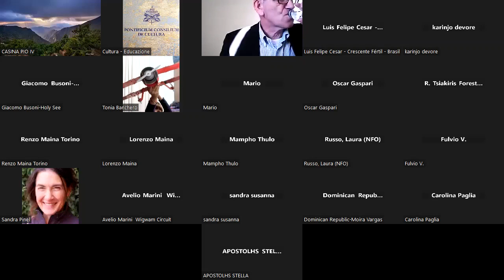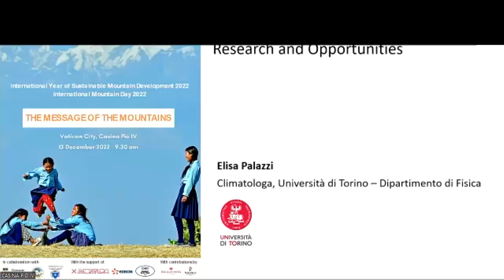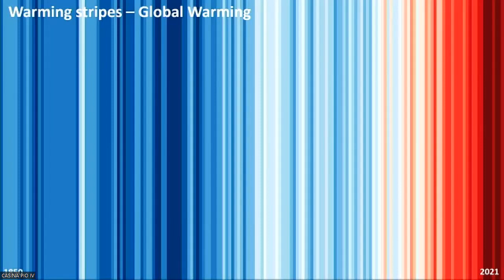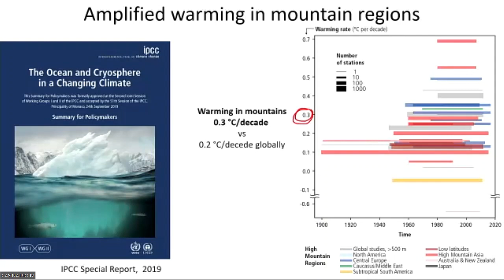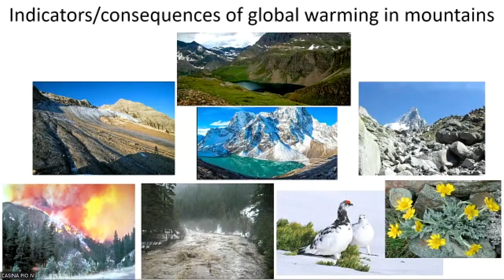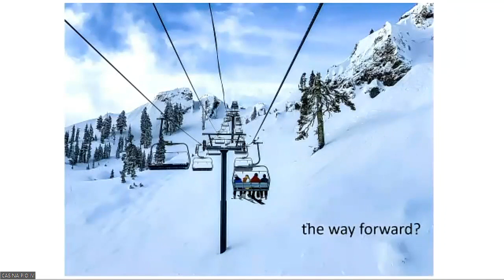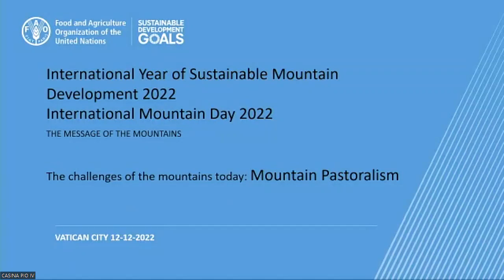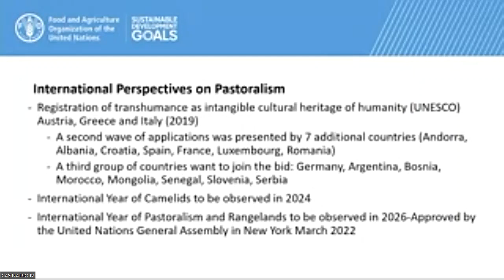Il Messaggio della Montagna 2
In vaticano, in occasione della Giornata Internazionale della Montagna, un convegno ancorato alle parole dell’Enciclica di Papa Francesco Laudato Sì.

Chapters:
00:00 Marco Cuaz
1:15:20 Break
1:19:21 Mira Rai
1:23:30 Nikki Santos
1:38:08 Elisa Palazzi
1:54:30 Paola Gigliotti
2:06:55 Thomas Hofer
2:23:45 Gregorio Velasco Gil